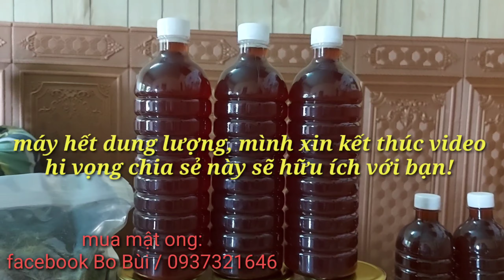Vườn rau sạch-hái bông đu đủ đực ngâm mật ong, bài thuốc rất tốt hỗ trợ, ngăn ngừa nhiều loại bệnh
Nguyệt chào cả nhà chúc cả nhà ngày mới bình an
Góp ý, bình luận để giúp kênh ngày một phát triển hơn. Tất cả hoàn toàn miễn ạ